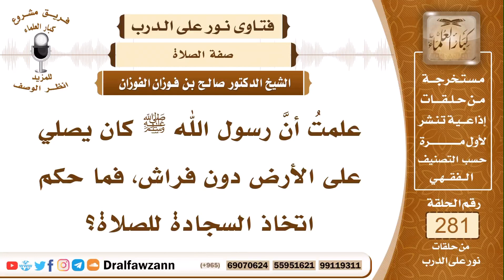ما حكم اتخاذ السجادة للصلاة؟ العلامة صالح الفوزان حفظه الله